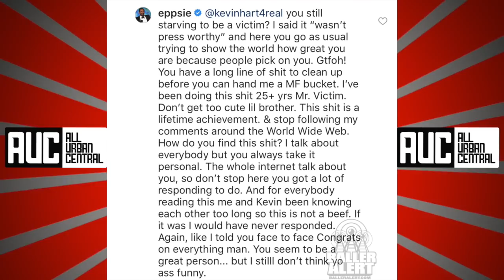Mike Epps Claps Back At Kevin Hart After saying He Wasnt Funny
Mike Epps Vs Kevin Hart